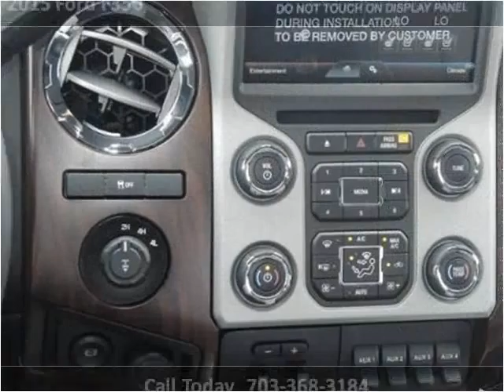2015 Ford F350 New Cars Manassas VA